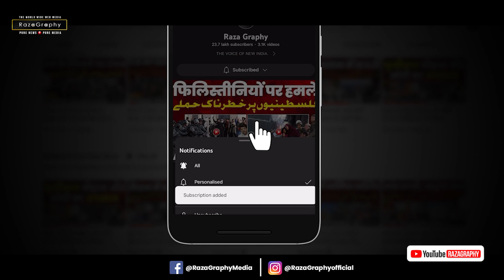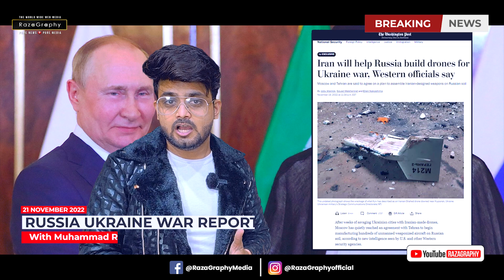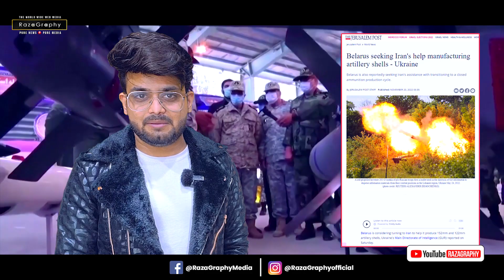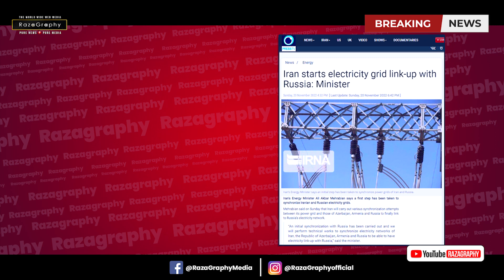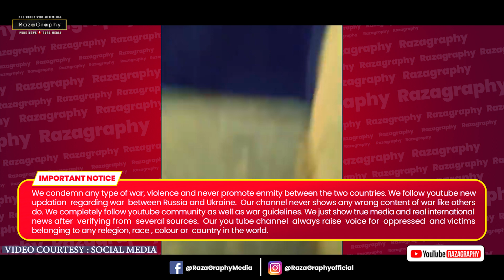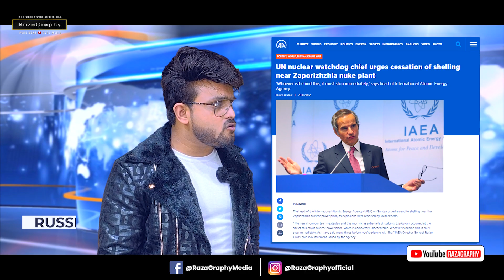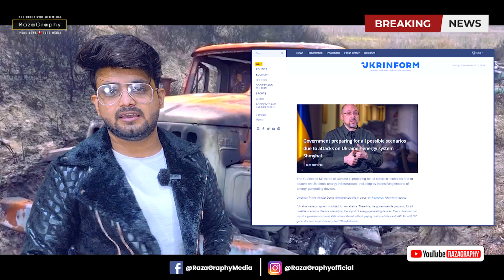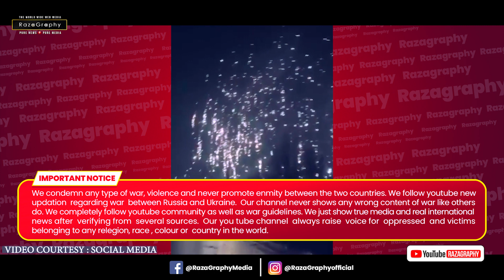रूस का मददगार बनेगा ईरान, बेलारूस भी लेगा ईरान का सहारा, रूस - ईरान ने बिजली ग्रिड एक-दूसरे से जोड़ा